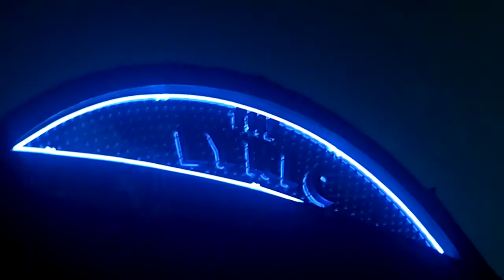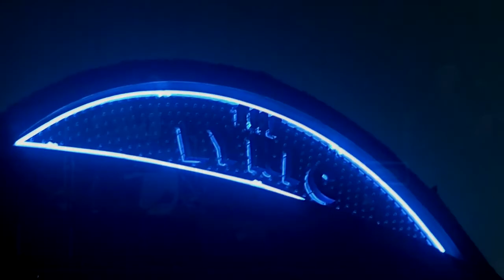Rainy Night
Jack Semple playing live at Assiniboine Park in Winnipeg, August 21/12